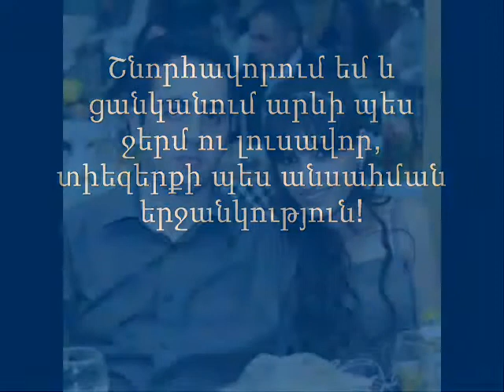я вас люблю